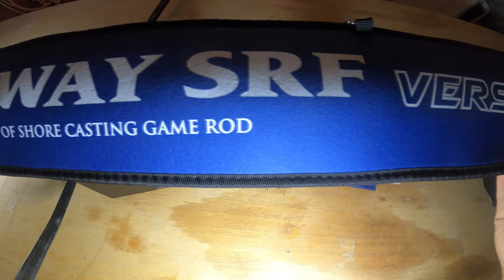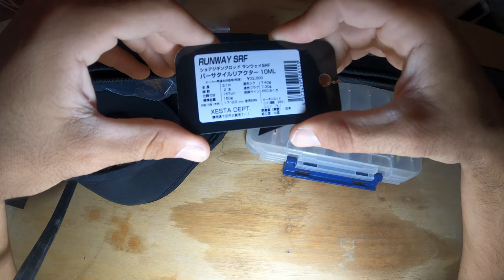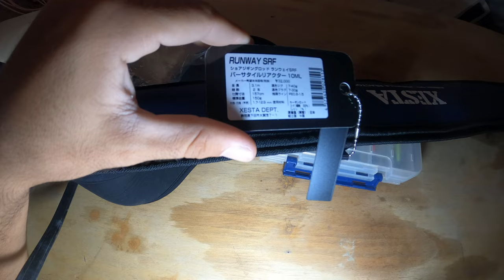דייג בים 2022 דוראדו על גיג | סיפתח על הסט החדש fishing Coryphaena hippurus new rods and reel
אם נהנתם אל תשכחו לסמן בלייק ! :)

ציוד לייט // LIGHT TACKLE
מקל: XESTA RUNWAY SRF VERSATILE REACTOR 10ML 7-40G
רולר: shimano TWIN POWER 4000XG
חוט:  SUNLINE JIGGER 20LB   1.2 pe
שוק לידר: SEAGUAR GRANDMAX 24LB

ציוד נלווה // Additional Tackle
מצלמה: Go Pro Hero 8 black + רצועת חזה
פאוץ׳: pouch mazume Black color

קישורים לציוד שעבדתי בסרטון
גיג חיקוי גיגפרה

.israel-b.s-fishing.